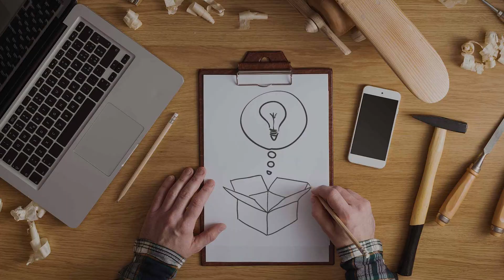CGM Sample Reel 2